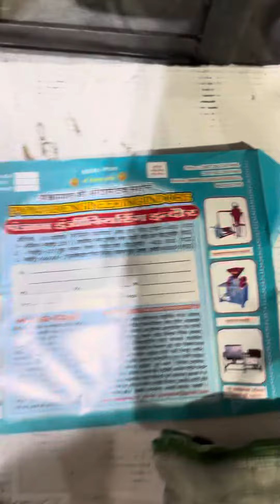Mini Dal mill machine ☎️📞📲